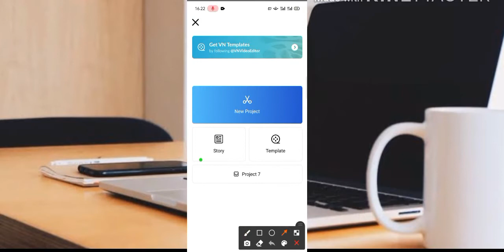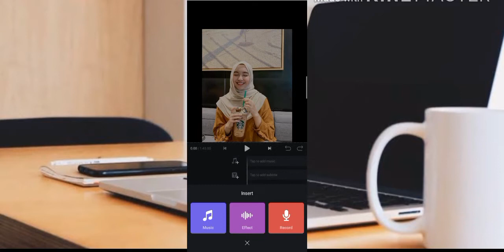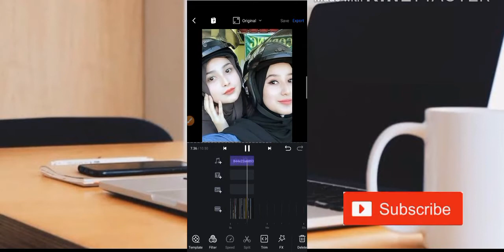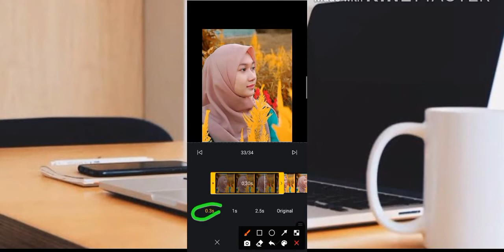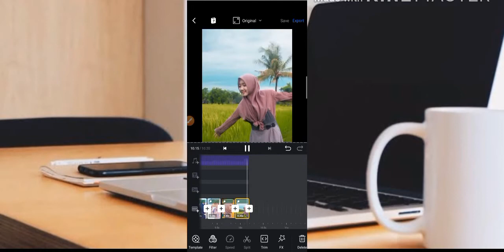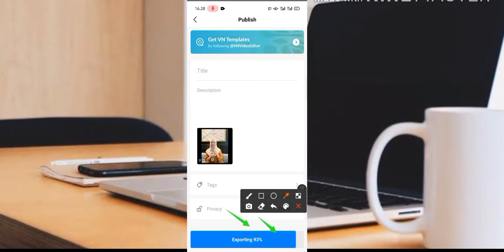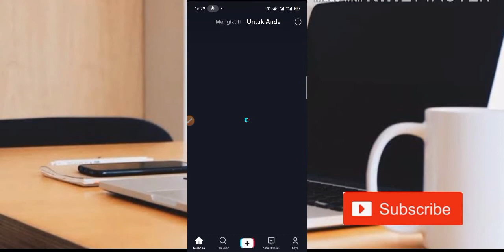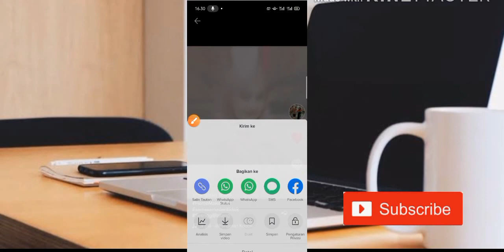CARA EDIT FOTO JADI VIDIO SESUAI BEAT LAGU FADDED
CARA EDIT FOTOJADI VIDIO SESUAI BEAT LAGU FADDED